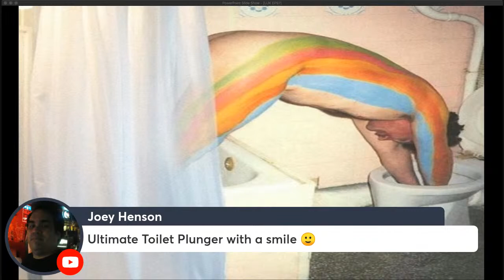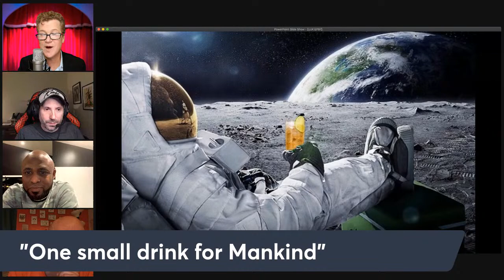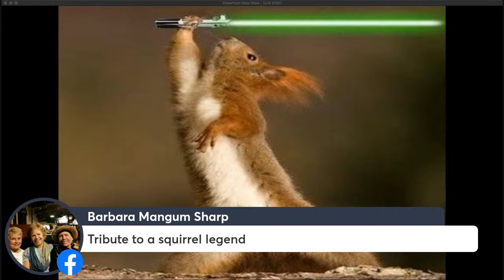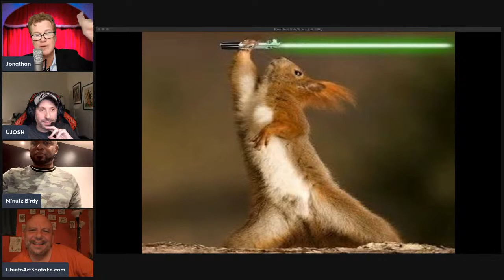MANGUM vs FLAUM UJOKES COMEDY COMPETITION EP97 hosted by Jonathan Mangum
Ujokes Comedy Competition on a special TUES at 7pm this week only.